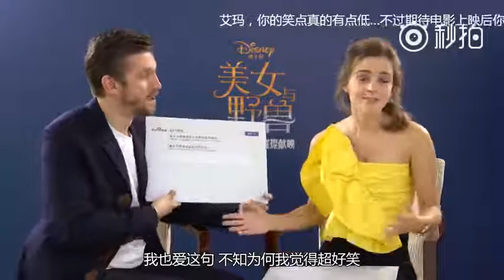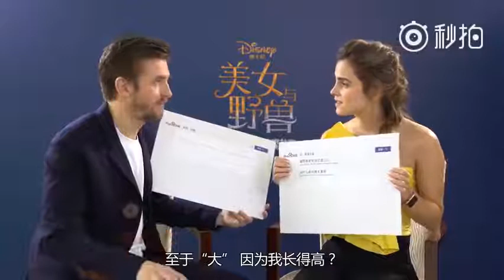Dan Stevens and Emma Watson Answering Most Searched Questions About Beauty and the Beast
Beauty and the Beast - Emma Watson & Dan Stevens interview. Shanghai 2017